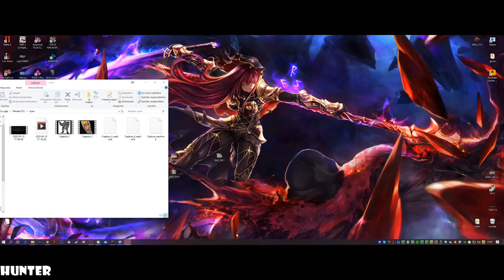MAFIA II Definitive Edition Gameplay Part 7 (PC MAX OUT ) 1080p60FPS